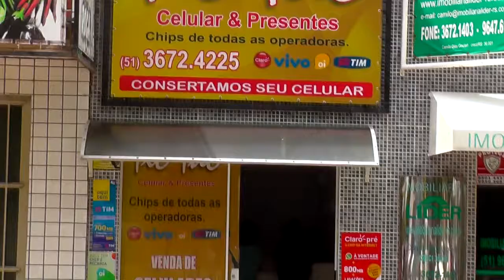DEPUTADO JOSÉ NUNES PT RS VISITA TAPES E BUSCA APOIO CONTRA MEDIDAS DO GOVERNO